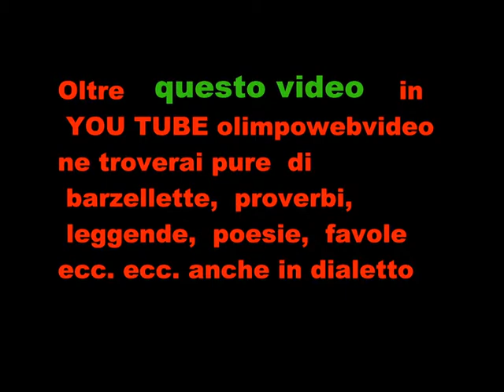16°Edizione festa della birra sota i stele di Mapello Folkstone in acustico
ALTRI  VIDEO  DELLA SERATA LI  TROVATE IN YOU TUBE olimpowebvideo